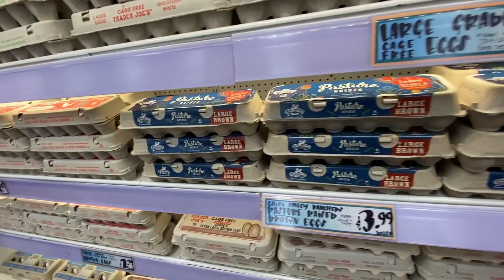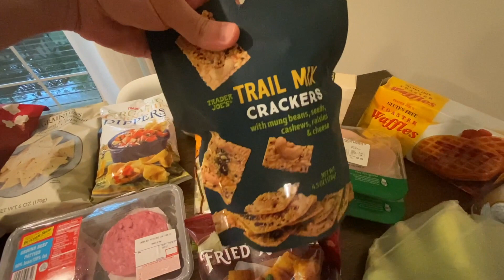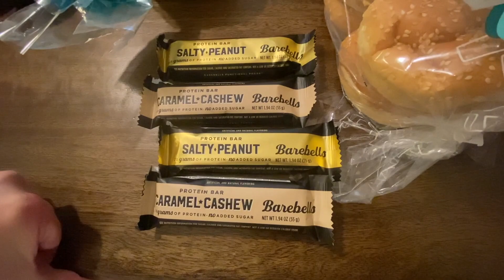HUSBAND GOES SHOPPING AT TRADER JOE'S ALONE!!! | Trader Joe's Haul 2021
Please mail correspondence to:
Colin or Jessica Mumford